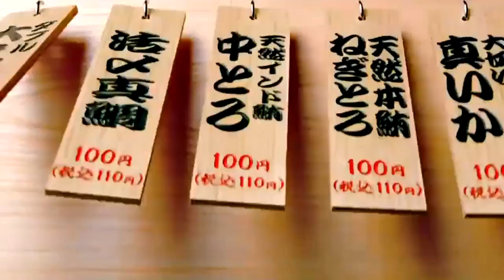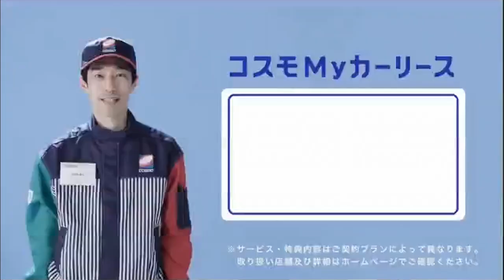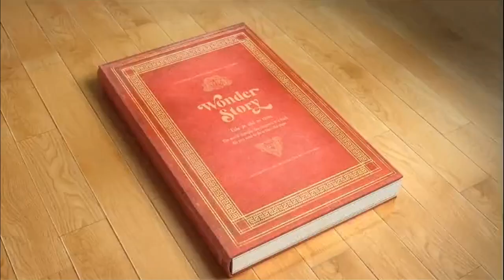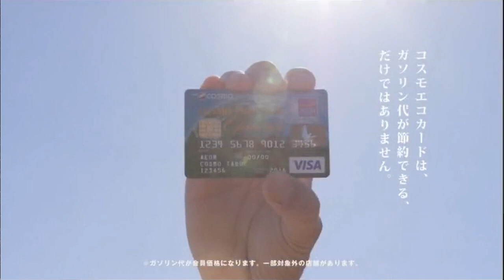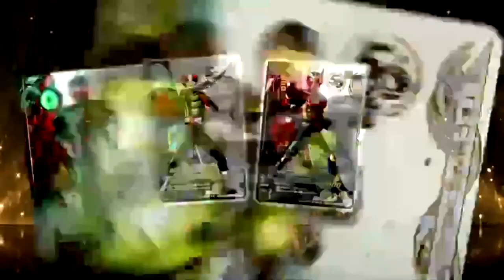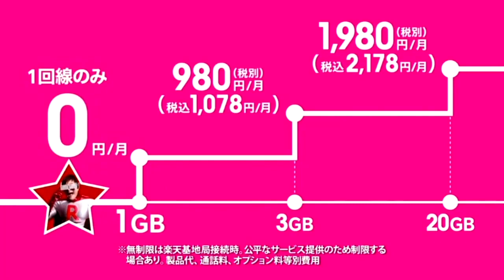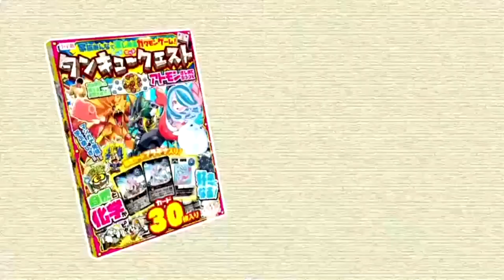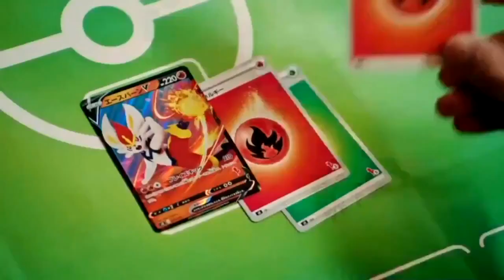スーパーヒーロータイム2021年8月15日で流れたCM